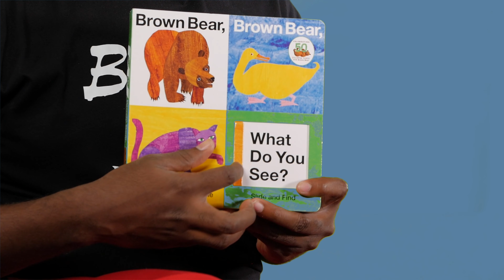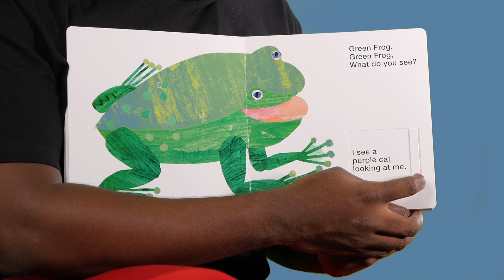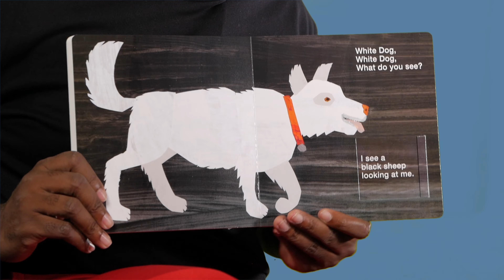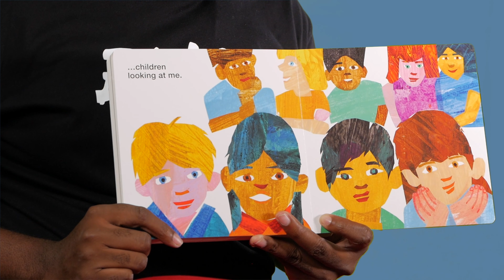Brown Bear Brown Bear ( book reading)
Black father reads Brown Bear Brown Bear